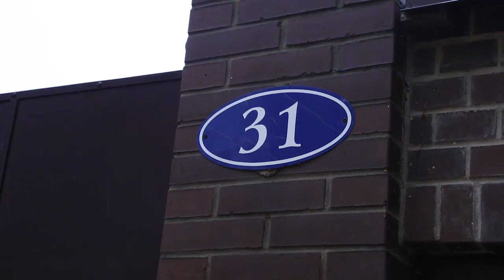В Загорянском отключили от газа дома, владельцы которых не хотят заключать договор на обслуживание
В Щёлкове продолжаются рейды по отключению от газа граждан, отказывающихся заключать договор на обслуживание газового оборудования.